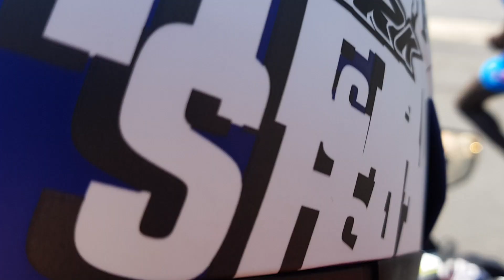15km du Puy-en-Velay 2019: les premiers kms